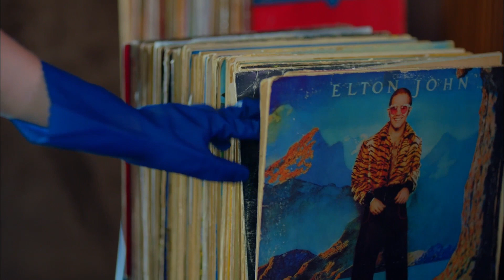Pleine Lune - 🌔 Grande Rencontre (Sous-titres français) | Dolunay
Le lien pour regarder tous les épisodes ➜

🌔 Pleine Lune – Dolunay :➜

🔥 Résumé :➜
Pleine Lune, une série qui raconte une véritable histoire d'amour. Nazlı, qui travaille comme cuisinier amateur mais souhaite en faire une profession, commence à travailler chez Ferit Aslan comme cuisinier privé. Nazlı doit s'occuper de ses besoins spécifiques et de ses règles pour préparer ses repas.

Nazlı, qui était bourré pendant une fête, dort chez Ferit. Remarquant que Ferit était à son domicile le lendemain matin, Nazli est devenu en colère contre Ferit et lui a demandé un compte. Le rapport entre Ferit et Nazli évolue d'affaires en amitié et enfin en amour. les fondements d'un grand amour sont mis en place.

🔥 Les personnages :➜
 Ferit: Can Yaman
Nazlı: Özge Gürel
Deniz: Hakan Kurtaş
Hakan: Necip Memili
Fatoş: Öznur Serçeler
Asuman: İlayda Akdoğan
Alya: Türkü Turan
Demet: Alara Bozbey
Engin: Balamir Emren
Tarık: Berk Yaygın
İkbal: Özlem Türay
Bulut: Alihan Türkdemir
Leman: Yeşim Gül